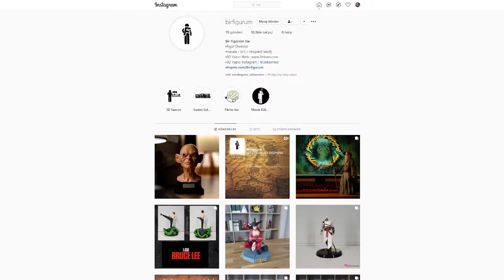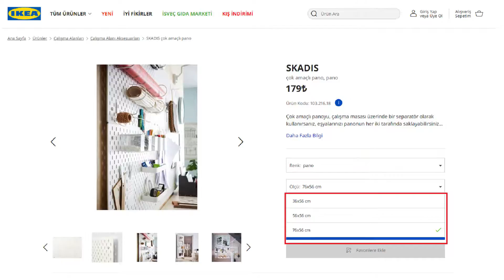3D Yazıcı İle Neler Yapılabilir ? Ücretsiz Harika Ürünler !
3d yazıcı alırken nelere dikkat edilmeli,3d baskı,3d yazıcı,3d yazıcı ile para kazanmak,3d yazıcı nasıl kullanılır,3d yazıcı önerileri,3d yazıcı yapımı,3d yazıcı figür yapımı,3d yazıcı araba parçası,3d yazıcı ev yapımı,3d yazıcı anahtarlık,3d yazıcı araba,3d yazıcı araç parçası,3d yazıcı ile neler yapılabilir,3d yazıcı ile figür basmak,3d yazıcı ile araba parçası,3d yazıcı ile araba yapmak,3d yazıcı ile yapılan en iyi şeyler,3d yazıcı ile telefon kılıfı
📢 Herkese selamlar!
Bugün, fiyat/fayda dengesiyle son yılların en dikkat çekici teknolojilerinden birini masaya yatırıyoruz: 3D YAZICILAR!
Son bir senedir, evimdeki eksikleri gidermek, hayatımı kolaylaştırmak ve hatta hobi projelerimi hayata geçirmek için sayısız araç gereç bastım. Bu süreçte inanılmaz bir deneyim kazandım ve bu teknolojinin ne kadar güçlü olduğunu bizzat gördüm.
Peki, bir yıllık kullanımın sonunda neler ürettim? Hangi baskılar gerçekten "hayat kurtardı"? İşte bu videoda, bastığım en işe yarar ve ilginç ürünleri sizlerle paylaşıyor ve "Bir eve 3D yazıcı gerçekten lazım mı?" sorusuna kendi tecrübelerimle cevap veriyorum.

Değerlendirme zamanı geldi! Keyifli seyirler.
🔔 TAKİP ET & DESTEK OL
👍 Beğenmeyi unutmayın
🔔 Bildirim zilini açın
📺 Serinin devamını kaçırmayın
📤 Arkadaşlarınızla paylaşın
📌SOCIAL MEDIAS ;
♬//MUSIC
Yeni Bir Videoya Kadar Görüşmek Üzere !